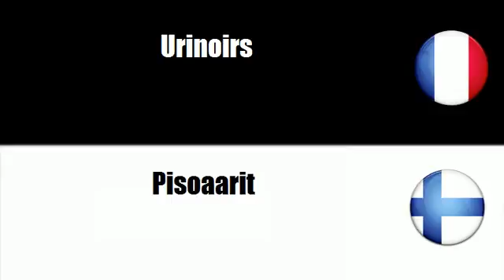# Suomi=Ranska # Teema = Saniteettituotteet